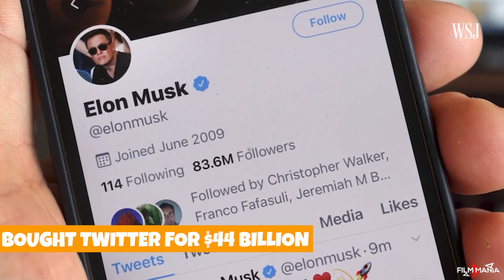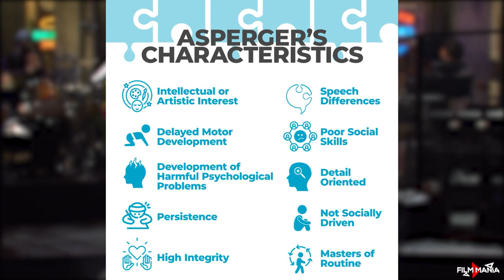Private Life of Elon Musk Net Worth, Wives and His Secret Disease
This video talks about private life of Elon Musk including his net worth, wifes and his secreat disease